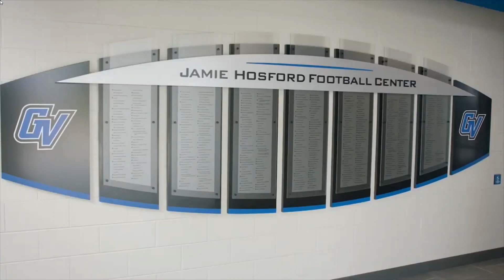Longshot for Grambling's next head coach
2019* - 8-3

    2018* - 10-2 NCAA Playoffs

    2017* - 8-3

    2016* - 12-1 NCAA Super Region 4 Final

    2015* - 12-3 NCAA DII Semifinals

    2014* - 6-5

    2013* - 12-3 NCAA DII Semifinals

    2012* - 8-3 GLIAC North Champion

    2011* - 8-3 GLIAC North Champion

    2010* - 11-2 NCAA DII Regional Semifinal

    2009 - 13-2 NCAA DII Finalist

    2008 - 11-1 NCAA DII Quarterfinals

    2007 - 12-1 NCAA DII Semifinals

    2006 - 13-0 NCAA DII National Champions

    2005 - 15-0 NCAA DII National Champions

    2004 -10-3 NCAA DII Quarterfinals

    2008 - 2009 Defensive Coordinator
    Linebackers/Defensive Backs
    Grand Valley State

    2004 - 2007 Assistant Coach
    Defensive Backs
    Grand Valley State

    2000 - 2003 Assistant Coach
    Linebackers
    Wartburg